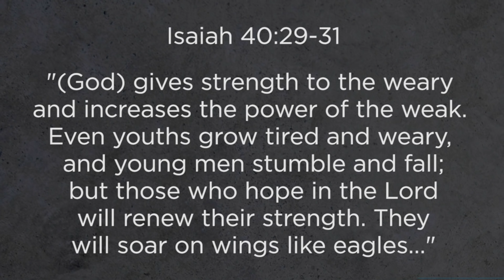Andrew McCourt / Flying vs. Flapping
“Do most of what you do best.” That could be the motto of Bayside’s current LiveCalled series, helping each of us lock in to what it is that God’s calling us to do and be for Him, for His work, and for His glory. Pastor Andrew makes the perfect comparison for the difference between what it’s like to sense being inside of God’s calling, or not.